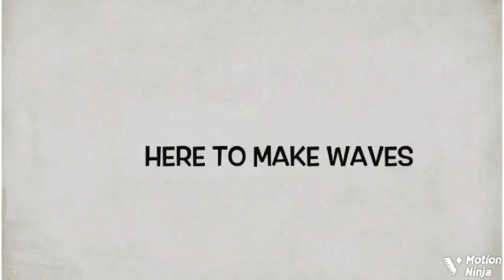Pasuma In Tears As He Buried His Mother Who Recently Passed Away, Yoruba Actors Møurns With Him S..